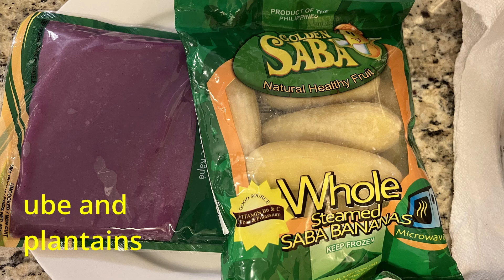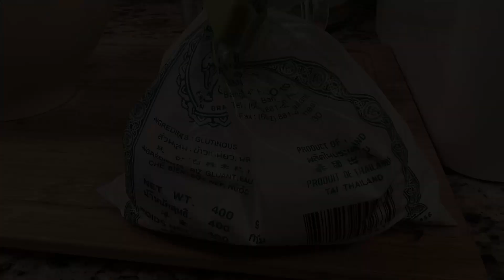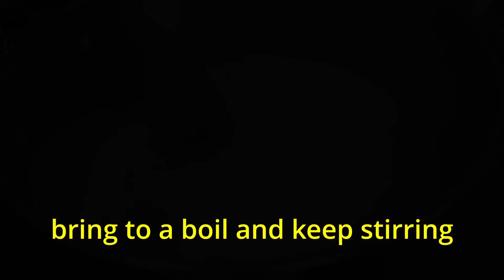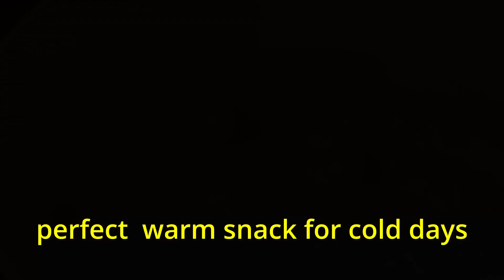Learn How to Make Ginataang Ube Bilo-Bilo: Filipino Glutinous Rice Ube Balls in Creamy Coconut Milk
In this video, we will show you how to make Ginataang Ube Bilo-Bilo (using glutinous rice flour), a Filipino dessert that features sweet glutinous rice balls flavored with purple yam, or ube, cooked in a rich and creamy coconut milk sauce. This snack is perfect for any occasion and is sure to satisfy your sweet tooth. It is creamy, sweet, and bursting with flavor, making it the perfect treat, especially for cold days. We did not have the complete ingredients but it sure is still tasty.

Sa video na ito, ipapakita namin sa inyo kung paano gumawa ng Ginataang Ube Bilo-Bilo.  Nagkulang kami sa sangkap, kaya naisip namin pag haluin na lang ang ube and galapong, at ang resulta naman is swak and ang sarap pa rin!  Sana ma-enjoy nyo ang video.

Serves: 6

Ingredients:
1.5 cup glutinous rice flour
454 grams ground ube
1 cup glutinous rice (sweet sticky rice)
2 cans coconut milk
454 grams plantain - sliced
pandan leaf (optional)
1/2 cup sugar